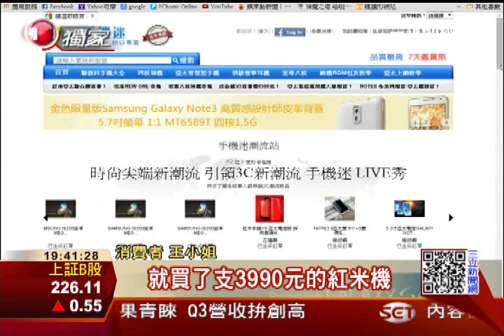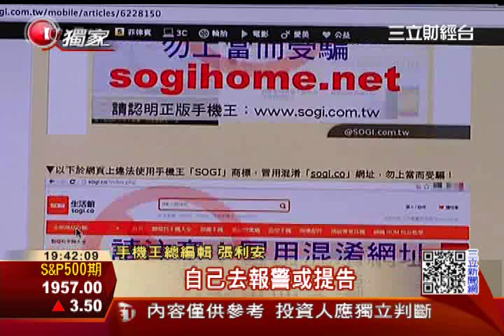冒牌手機王 網站賣3折山寨手機 ｜三立新聞台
冒牌手機王 網站賣3折山寨手機